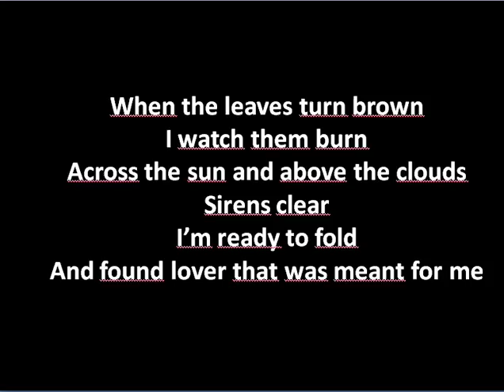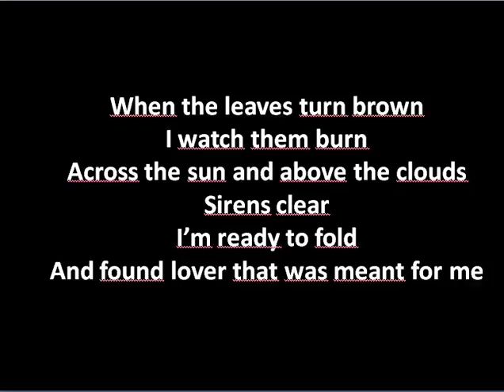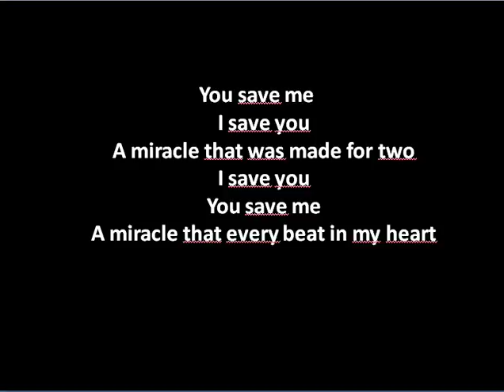Julian Perretta - Miracle (Lyrics)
Julian Perretta - Miracles Download

Lyrics / Deutsche Übersetzung
When the leaves turn brown
I watched it burn
Across the sun and above the clouds
The sirens clear
I'm ready to fall and find a lover that was meant for me
When the wolves run wild
I see myself
But you won't take this road I go down
The nights grow cold
The flame goes out
Living forever in a ghost town